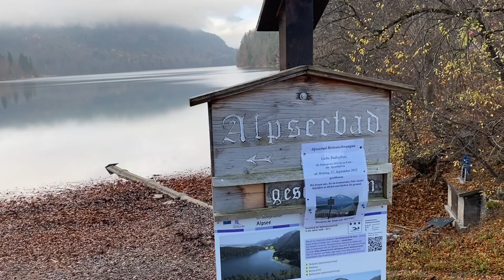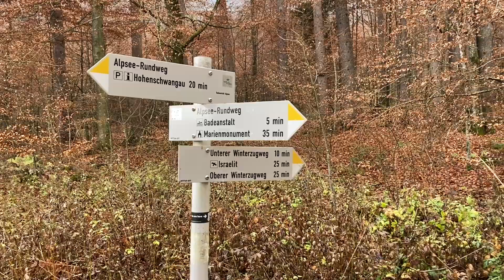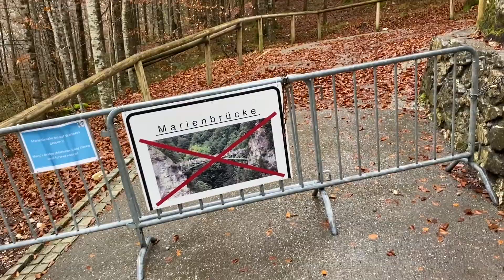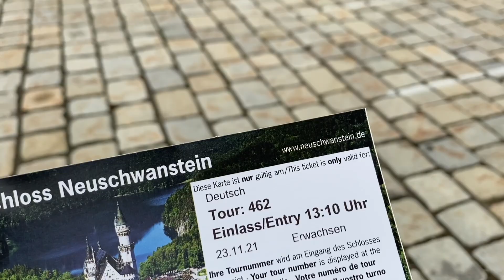Wanderung zu den Königschlössern (Neuschwanstein, Hohenschwangau, Alpsee, Allgäu) im November 2021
Ende November 2021 haben wir eine klasse Wanderung in den Allgäuer Bergen zum Schloss Neuschwanstein gemacht. Wir waren morgens recht zeitig am Großparkplatz und hatten daher noch reichlich Luft bis zu unserer Besuchszeit im Schloss Neuschwanstein. Aufgrund der Covid-19 Situation wurden die zugelassen Teilnehmer je Besuchergruppe reduziert, so dass mit z. T. sehr langen Wartezeiten gerechnet werden musste.
Diese Zeit haben wir für eine herrliche Rundwanderung durch die Allgäuer Bergwelt gemacht. Und das fast völlig alleine, denn es waren ja kaum Besucher dort. Es ging also am Alpsee vorbei auf den oberen Winterzuweg, dann am Hang entlang bis oberhalb vom Schloss Neuschwanstein. Immer mit schönen Ausblicken ins Tal, meistens auch über ansprechende Bergpfade.
Leider war die Marienbrücke gesperrt, von dort aus hätten wir gerne noch die Fernblicke mitnehmen wollen.